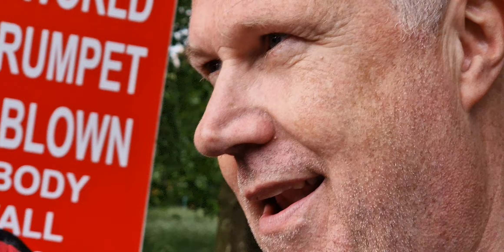Speakers Corner: Godless Steve & Dust The Soddomite Squawking